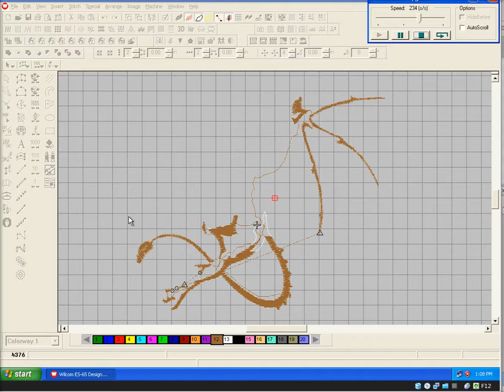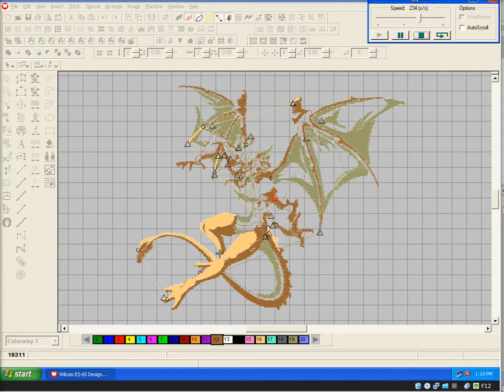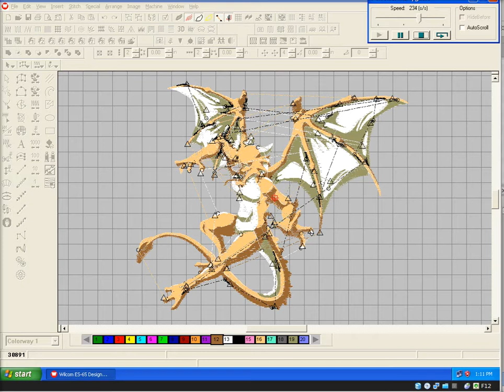Dragon Embroidery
I did this as a quick and nasty embroidery conversion for Wogan May. Gives an idea of what can be done.